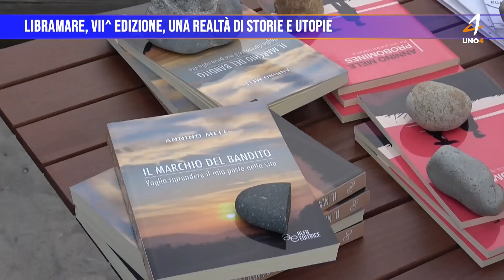LibrAmare, VII^ edizione, una realtà di storie e utopie